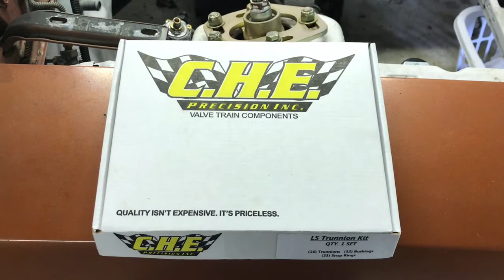CHE brand LS trunnion upgrade kit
We install a CHE brand trunnion kit in our stock rocker arms.